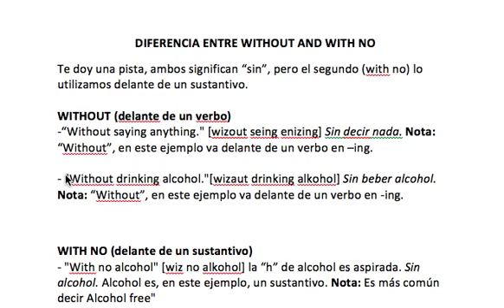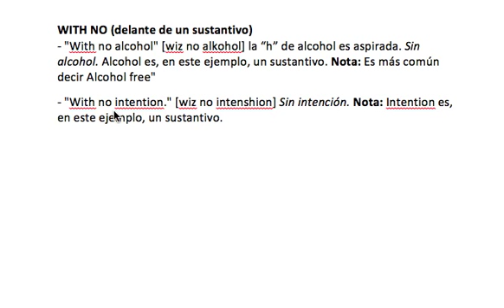Curso de inglés. English course. Without and with no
Hola a todos y gracias por seguir un día más ahí. Hoy explicaremos la diferencia entre without y with no. Espero que os gusto. Un saludo!